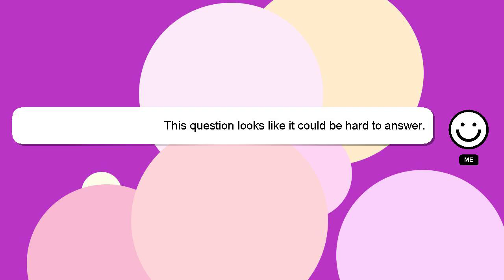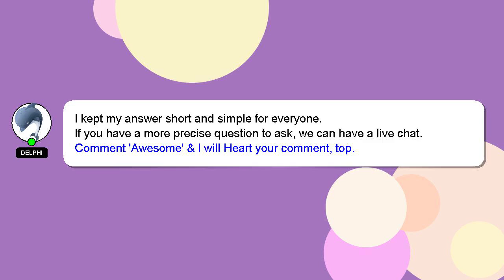How to harvest verbena seeds?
A brief introduction of myself, Greetings, my name is Delphi. I can be of service in providing you with answers to your inquiries. - How to harvest verbena seeds?

If you require more detailed information, please don't hesitate to comment or chat with me. If you provide an answer, I will 'heart' it as a sign of gratitude.

*2 What we are experimenting :*